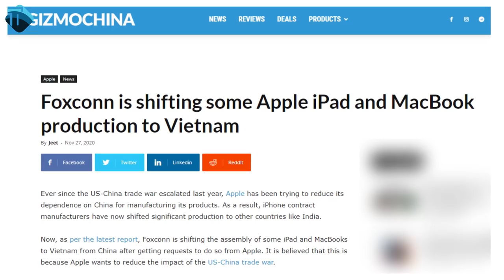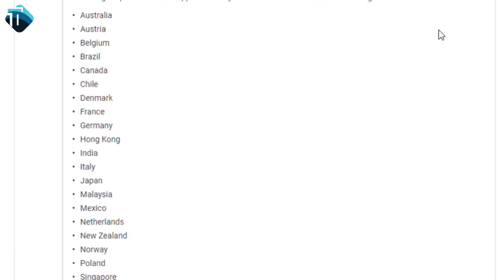Samsung A32 | Redmi Note 9 Pro 5G Price in Pakistan | iPhone 13 | Android Updates | The Tech Show 93